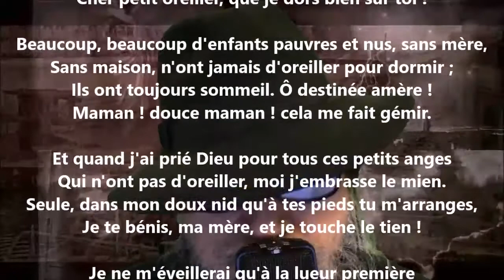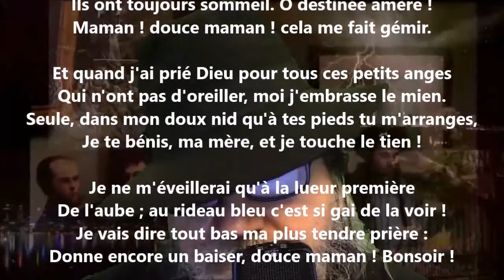L'oreiller d'un enfant - Marceline Desbordes-Valmore lu par Yvon Jean